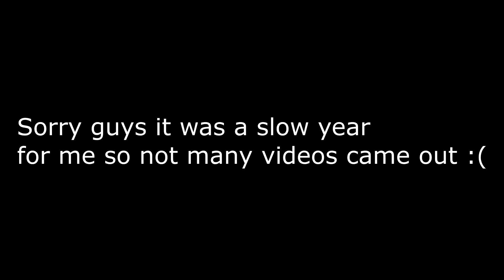2020 Was a Slow year,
i didnt produce enough content for a best of 2020 so here is my meh of 2020
i use Rapid tags for my tags